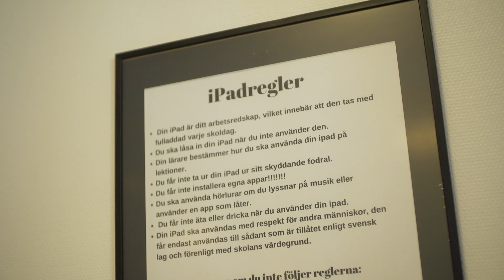Filmen om Älvdalen kommun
Se filmen om Älvdalens Kommun. I filmen ges en unik inblick i några av våra medarbetares vardag och verksamhet och hur vi arbetar för att ligga  framkant.